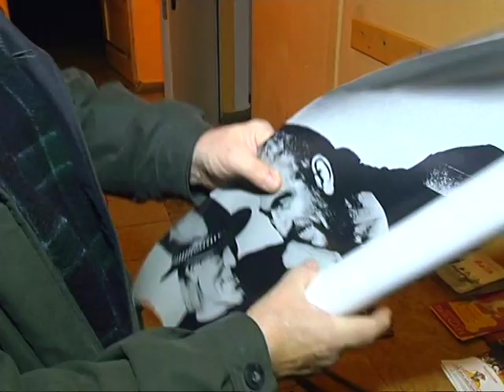TV Südbaden: Was macht eigentlich.... Ray Austin?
Seit rund 40 Jahren dreht sich bei ihm alles um die Musik. Viele Südbadener kennen ihn noch aus seiner Zeit als Radiomoderator oder von seiner Musikkneipe Hallifax in Gottenheim. Die Rede ist vom britischen Wahl-Freiburger Ray Austin. Fabian Weller hat ihn in dieser Woche einmal mit einem Kamerateam besucht!